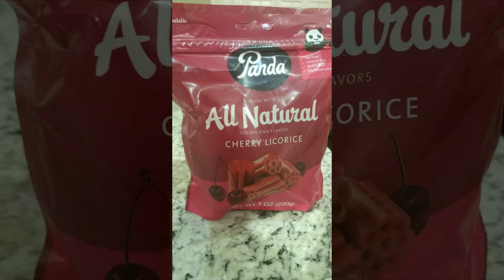summer fancy food show nyc 2016 -- PANDA LICORICE